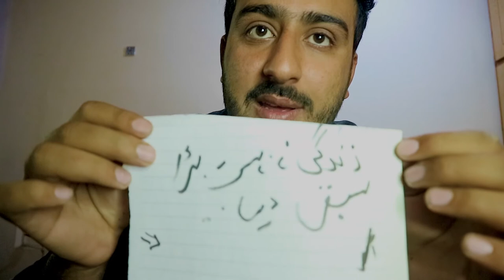Meri Diary Me Kya Khaye..?